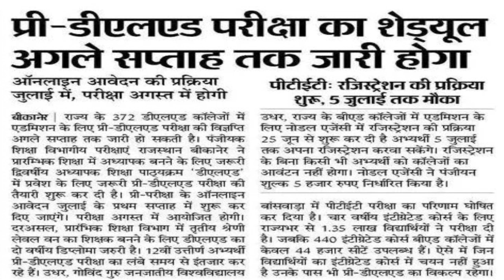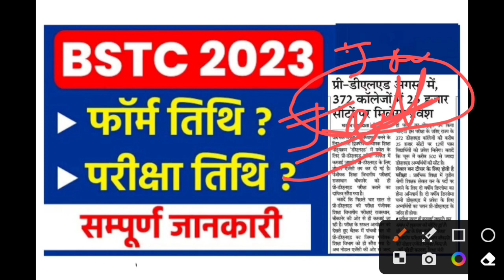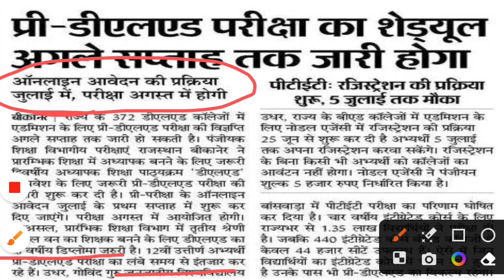Bstc Form Date 2023| Bstc 2023 Exam Date | Bstc 2023 Notification bstc examdate2023@GenuineClasses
Bstc Form Date 2023| Bstc 2023 Exam Date | Bstc 2023 Notification bstc examdate2023‎@GenuineClasses bstc2023 bstc bstccutoff bstcformdate2023 rdeducationgroupBSTC 2023 | BSTC Form Date 2023 | BSTCExam Date 2023 | Complete Details | BCTC Exam 2023bstc online classes 2023,BSTC 2023 ka Form Kab
Bhare Jaenge, BSTC 2023 Exam Date,bstc form date
2023,bstc form 2023,bstc form date 2023
rajasthan,bstc form ki date,bstc form kab bhare
jaenge,bstc form kaise bhare 2023,bstc form 2023
mein kab bhare jaenge,bstc 2023 online classes,bstc
live classes 2023,bstc 2023,bstc form kab bhare
jaenge 2023,bstc exam form 2023,bstc exam
2023,bstc 2023 form date,bstc 2023 ke form kab
bhare jayenge,bstc exam date 2023
bstc
bstc
bstc 2023
bstc counselling 2022
bstc for
bstc form date
bstc form date 2022
bstc form date 2023 syllabus
bstc form date 2023 rajasthan in
hindi
bstc form date 2022 apply online
bstc exam
bstc exam form date 2023
bstc exam pattern 2023
bstc exam 2023 kab hoga
bstc exam paper
bstc ka exam kab hoga 2022#bstc bstc_2023_gk rajasthangk rajasthan @GK_Subhash_Charan @ASHUGKTRICK @rdeducationgroup599 @TheUpenYadav @ bstc_ka_exam_kab_hoga@rdeducationgroup599 @ASHUGKTRICK @GK_Subhash_Charan